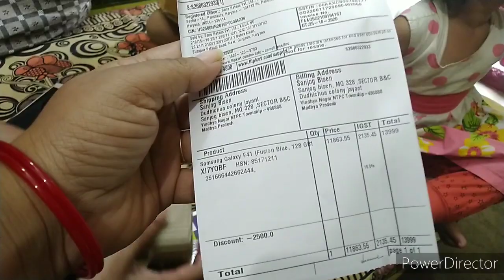🤗OMG itna achcha gift🎁 diya inhone 🌺i m very happy